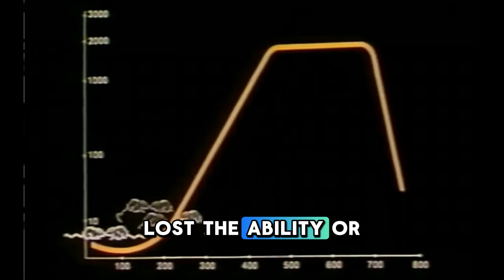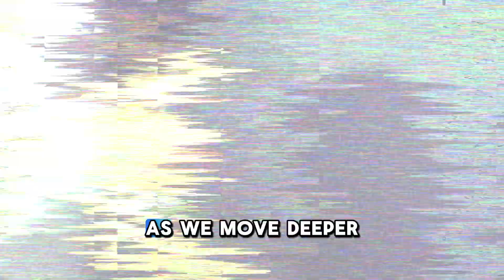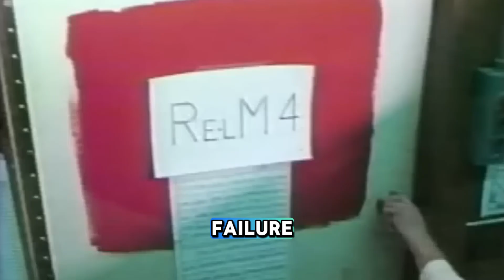The Universe 25 Experiment: A Terrifying Mirror of Our Future?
What if the end of humanity doesn’t come from war, disease, or famine... but from comfort?
In this video, we explore the chilling experiment known as Universe 25. A seemingly perfect utopia for mice that descended into chaos, apathy, and extinction.

Dr. John B. Calhoun believed he had uncovered something deeper than animal behavior. He had discovered a mirror of modern society. A world where abundance leads not to happiness… but to collapse.

We’ll dive into what he called the “behavioral sink,” and how this bizarre experiment may hold frightening insights into our future, especially in a world driven by AI, automation, and artificial comfort.

This isn’t just a story about rodents.
It’s a warning about what could happen to us in the future.

Chapters:

0:00 Introduction to the Universe 25
1:27 Phase A: The Establishment Phase
1:35 Phase B: Exponential Growth
3:24 Phase C: The "Plateau"
3:44 Phase D: The Death Phase
4:34 Calhoun's Conclusions
5:30 Our Final Thoughts
7:17 Can You Relate This Experiment to Our Society?

👉 Have you seen signs of this in real life?
💬 Share your thoughts, experiences, or theories.